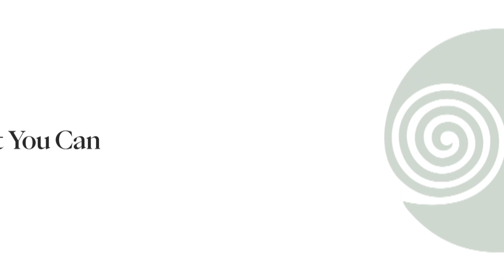Pilates Reformer Total Body | Federica Cutugno | Mat You Can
Federica Cutugno ti guida in una lezione di Reformer total body di livello che pone particolare enfasi sul rinforzo di addome, gambe e braccia.

Eseguirai esercizi come Footwork, Chest Lift, Frog, Leg Circle, Short Box Series, Semi Circle, Side Plank e una sequenza in ginocchio per le braccia con Circle e Triceps e infine chiudere con Pulling Straps.

Oltre 600 lezioni di Pilates e Yoga su

MAT YOU CAN | La scuola online per il benessere e la longevità
CORSI ONLINE DI PILATES, YOGA, BARRE WORKOUT E MEDITAZIONE GUIDATA A CASA

PROVA GRATIS MYC per 7 giorni e accedi a oltre 500 lezioni già